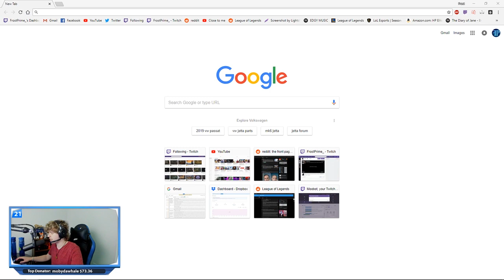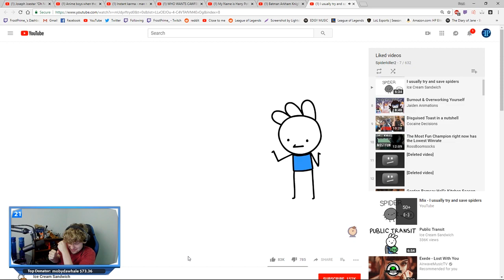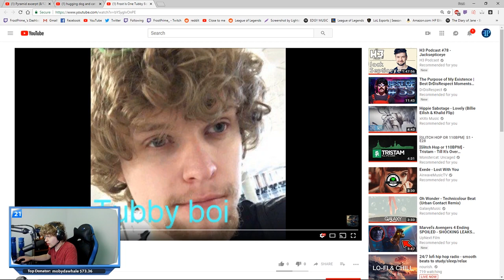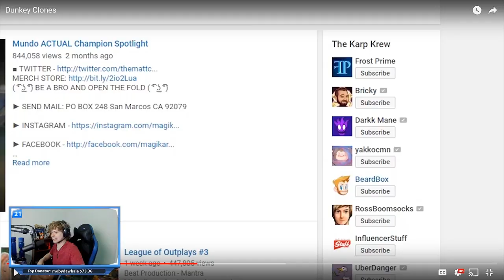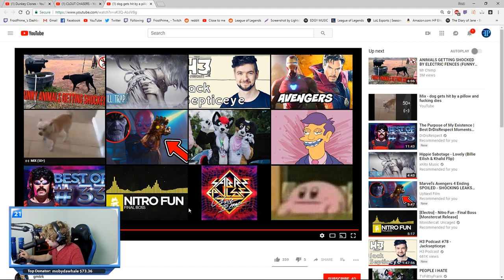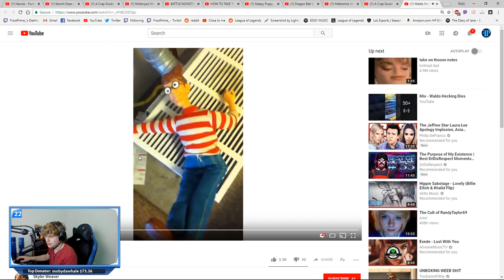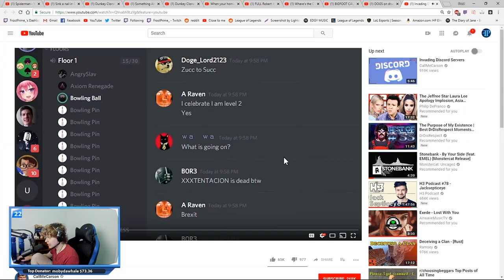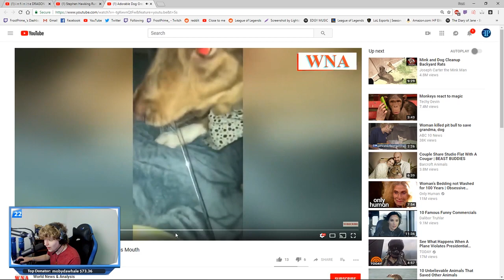I WAS IN DUNKEY'S VIDEO?! | DOG HECCIN DIES!!!! Meme Review Monday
YAKKO GOT MORE SCREEN TIME! THAT'S BS!